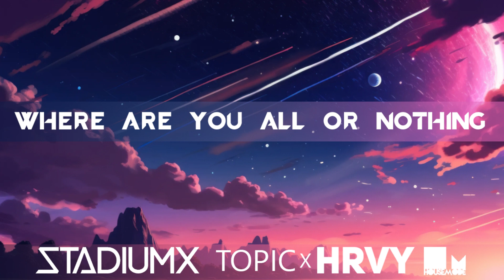Stadiumx, Topic & Hrvy - Where Are You All Or Nothing (Housemode Mashup)